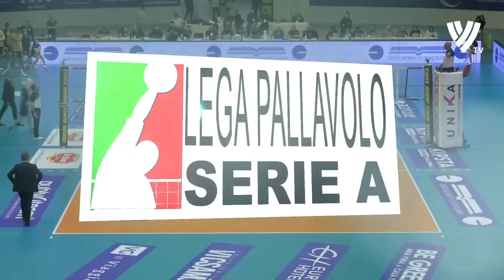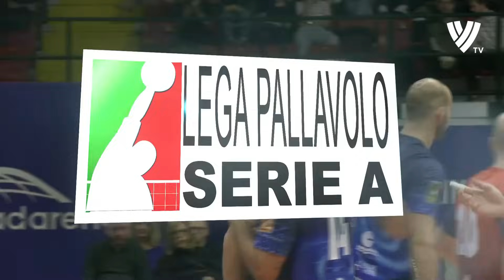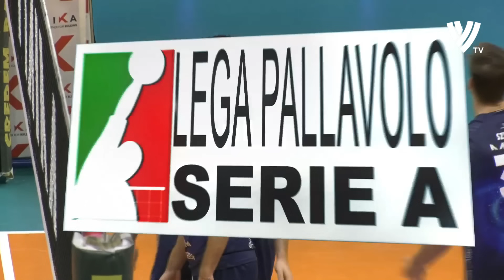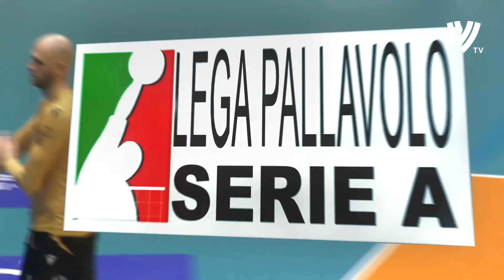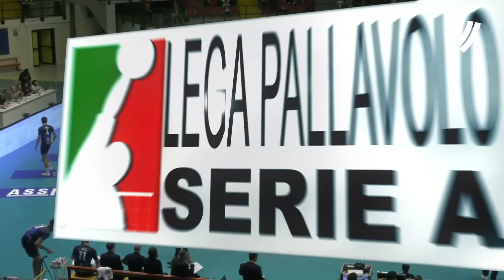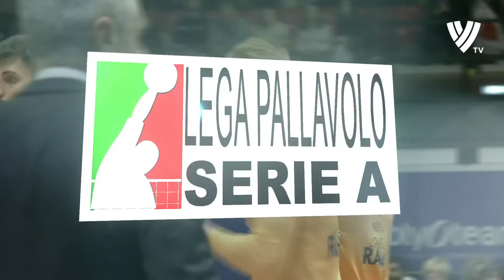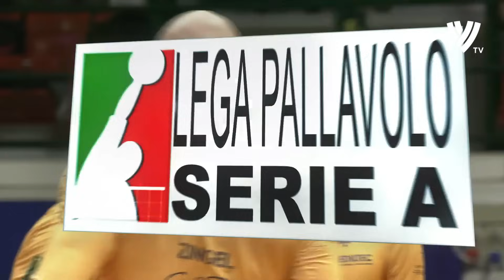This Team Made One of the Craziest Comeback in Volleyball History !!!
This Team Made One of the Craziest Comeback in Volleyball History !!! Volleyball team Verona made one of the craziest comeback in club volleyball history in match against volleyball team Monza in 16th round of the Italian Volleyball League (Pallavolo Superlega).